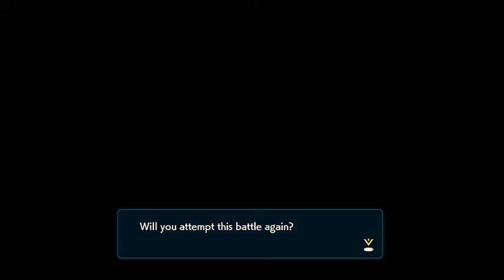The Lord of Firespit Island | Pokémon Legends Arceus Episode 13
Starting our first adventure in the all-new Pokémon Legends Arceus!
Survey, catch, and research wild Pokémon in a long-gone era of Sinnoh to complete the region’s first Pokédex.